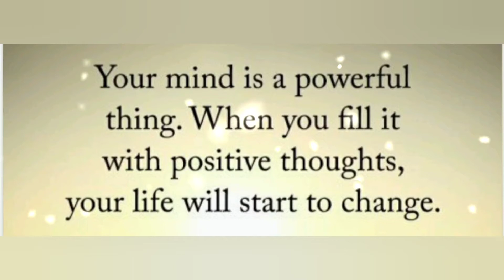MIND QUOTE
quote